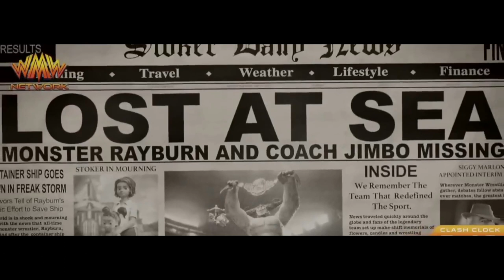A World Where Monsters Fight To Entertain Humans | Movie Recaps | Mystery Recapped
In this video am explaining about a girl called Winnie who travels out to find a monster to help them save their stadium from being destroyed.